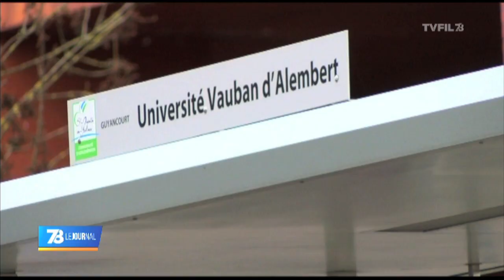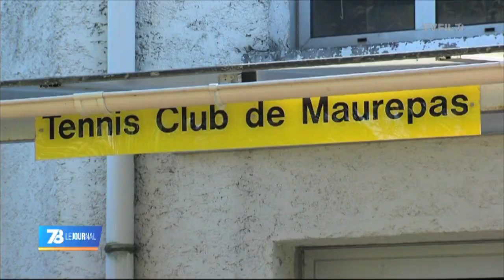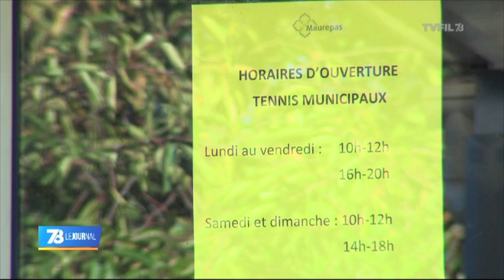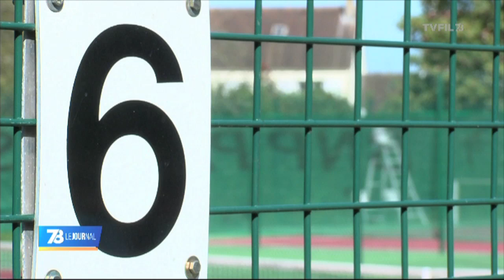7/8 Le journal - Edition du mardi 23 septembre 2014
L’UVSQ prend un nouveau départ

Invité Jean-Luc Vayssière.

Le président de l’Université de Versailles-Saint-Quentin-en-Yvelines.

Après avoir frôlé la cessation de paiements l’an dernier, la rentrée semble se dérouler sans heurt. Quelles sont les économies réalisées pour y arriver ?

Polémique autour du tennis-club de Maurepas

Plus de subventions et pas d’accès aux courts. La ville de Maurepas reprend en main le tennis-club.

La conséquence de graves dysfonctionnements selon le maire UMP Grégory Garestier.

Street-Art à Bois d’Arcy

Et puis en culture, une exposition àBois d’Arcy. L’association « Graffit’s art » présente le travail de trois artistes. Des portraits réalisés avec différentes techniques.

Du yoga contre les malformations cardiaques
Construire sa maison comme avant
Nuit du Golf
Reprise du championnat féminin de Handball